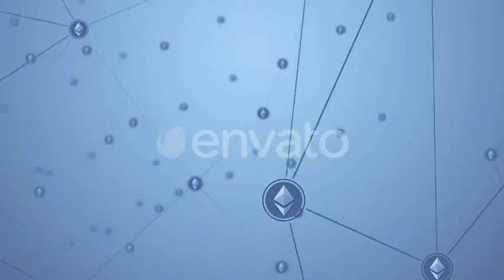Ethereum Blockchain | Motion Graphics - Videohive template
Last Update 18 July 18 Created 18 July 18 Alpha Channel No Looped Video Yes Frame Rate 30 Resolution 1920x1080 Video Encoding H.264 File Size 179MB Number of Clips 1 Total Clip(s) Length 0:30 Individual Clip Lengths 0:30 Tags bitcoin, blockchain, business, coin, commerce, cryptocurrency, data, digital, ethereum, finance, financial, internet, money, network, technology